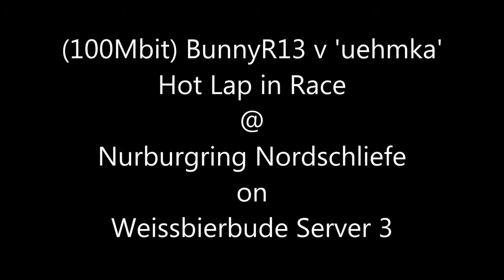(100Mbit) BunnyR13 v 'uehmka' - Hot Lap in Race @ Nurburgring Nordschliefe - WBB Server 3